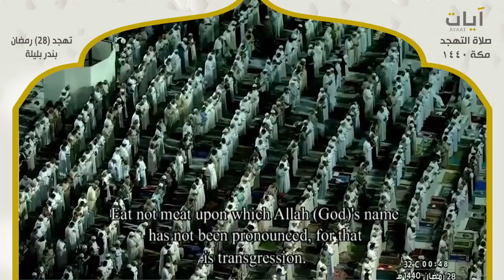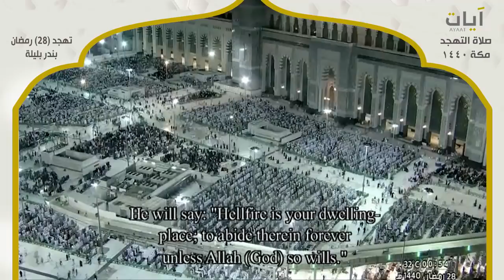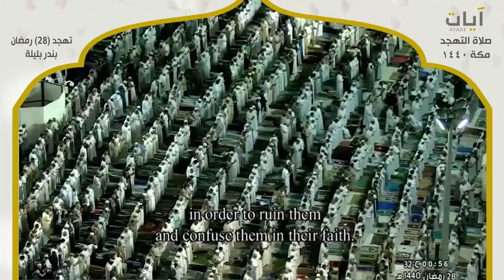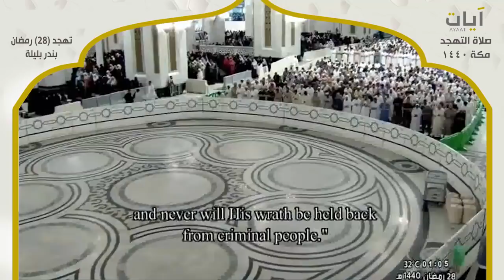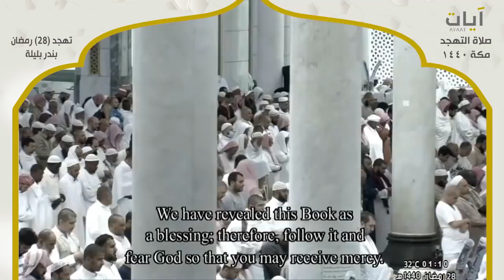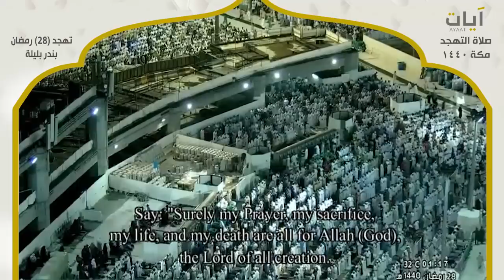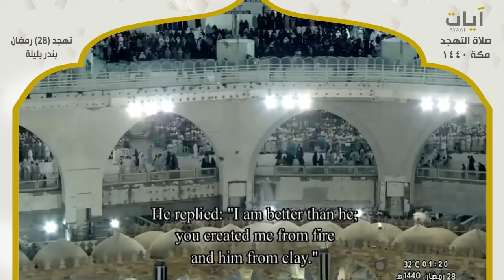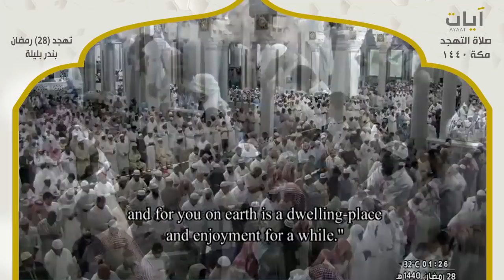صلاة التهجد - بندر بليلة - ليلة 28 رمضان 1440هـ - 2019م